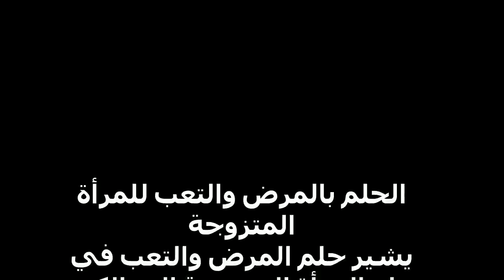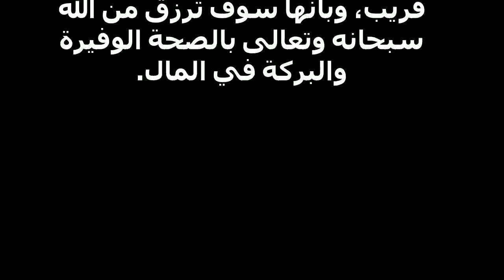الحلم بالمرض والتعب للمرأة المتزوجة